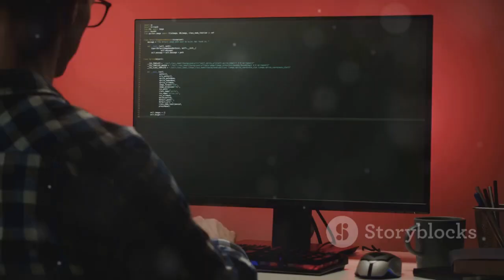Scary Linux Coup Anti Windows World Wide Hard Drive Format Disaster Explained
Hope you enjoyed this video, it's okay if you didn't too!   There is a high chance this video might contain altered content if there is a celebrity or a well known person saying something stupid or silly  it is not actually them hope you realize that. Trying to be silly not deceitful.